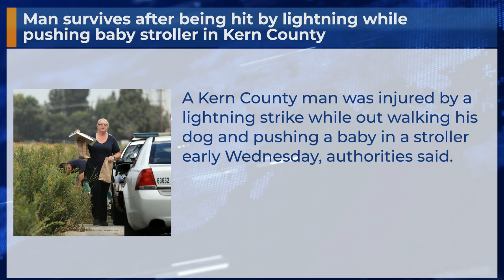Man survives after being hit by lightning while pushing baby stroller in Kern County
A Kern County man was injured by a lightning strike while out walking his dog and pushing a baby in a stroller early Wednesday, authorities said.